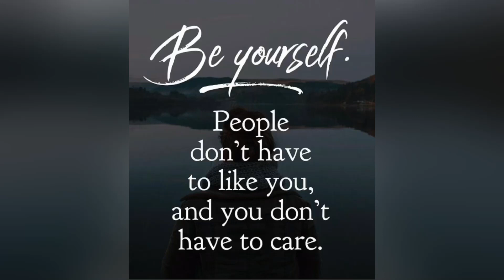Your Tuesday Quotes